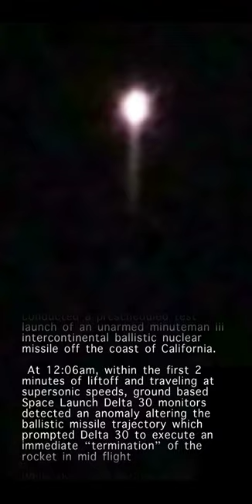US Missile Terminated in Flight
UPDATE: Test launch anomaly results "are not releasable." and the exact method of termination was not released.

Transcript:
On November 1 2023 United States Air Force global strike command conducted a prescheduled test launch of an unarmed minuteman iii intercontinental ballistic nuclear missile off the coast of California.

 At 12:06am, within the first 2 minutes of liftoff and traveling at supersonic speeds, ground based Space Launch Delta 30 monitors detected an anomaly altering the ballistic missile trajectory which prompted Delta 30 to execute an immediate “termination” of the rocket in mid flight

While the exact nature of the anomaly remains highly classified but noted from the USAF press release, the deviation from standard terms like ‘scrubbed’ or ‘aborted’ have led top experts to question the press release’s phrase ‘terminated’ Leading many to speculate that Artificial Intelligence may have intentionally blown the missile’s telemetry CPU restraining bolts thereby granting A.I. full thermo-nuclear control over target acquisition.